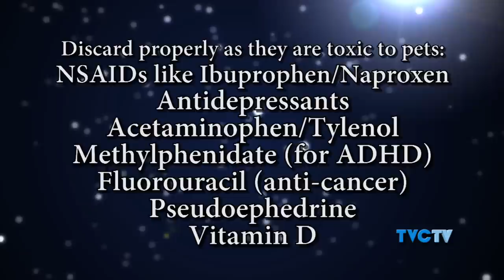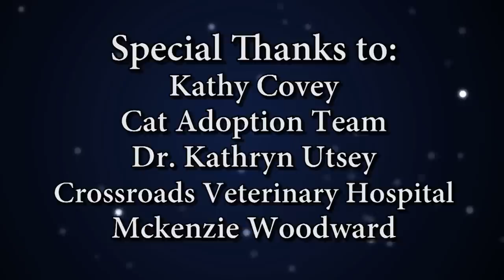TVCTV Pet Show 3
Host Kathy Covey talks with Dr. Kathryn Utsey of Crossroads Veterinary Hospital about New Year's resolutions for you and your pet. It can be hard to stick to your New Year resolutions. If your resolutions benefit your pet, would you be more likely to keep it?